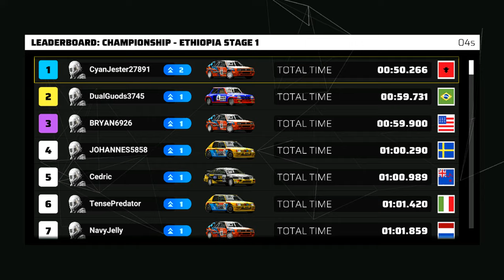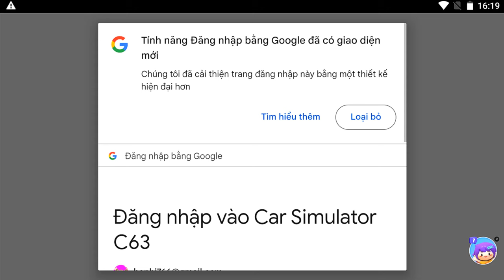Dr. Driving 2,Ultimate Bus Simulator,Roundabout 2,Driving School,Impossible Car Sim,Car Parking Sim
1 like = 1 support

00:00 Dr. Driving 2
06:20 Ultimate Bus Simulator
10:05 Roundabout 2
12:32 Driving School
15:03 Impossible Car Sim
17:35 Car Parking Simulator
21:10 Rally ONE
23:46 Car Simulator C63

cars
car
car gameplay
car simulator
car parking
car racing
car racing game
car game
car android
car ios
Racing Gameplay No.1
automotive gamers
game experience